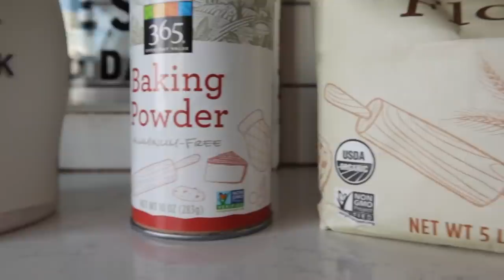SUPERBOWL ESTADOS UNIDOS (INFO 2020) Raque Late Vlogs